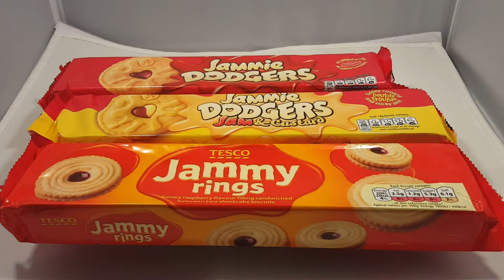jammy dodger review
yay the real deal